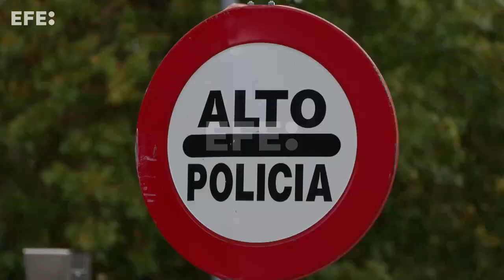Más de un centenar de detenidos en España en una operación contra la pornografía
Madrid, 11 nov (EFE).- La Policía española detuvo a 121 personas, de las que tres fueron enviadas a prisión, en una de las operaciones más importantes en el país contra la pornografía infantil.
Según informó esta sábado la Policía, los detenidos son 118 hombres y tres mujeres, en una operación con 125 registros en domicilios y centros de trabajo en los que fueron intervenidos 946 dispositivos con 500 terabytes de contenido pornográfico con menores.
Imágenes: Santiago Castro y cedidas por la Policía Nacional.